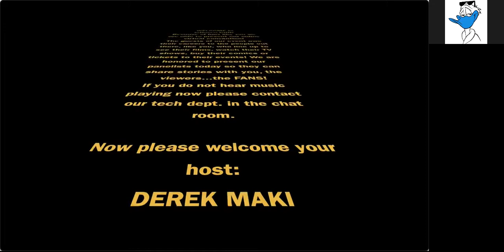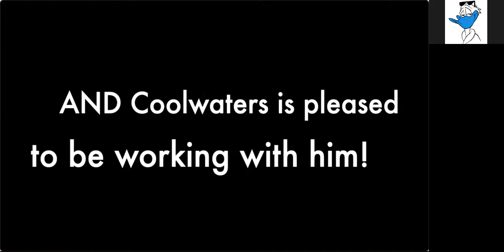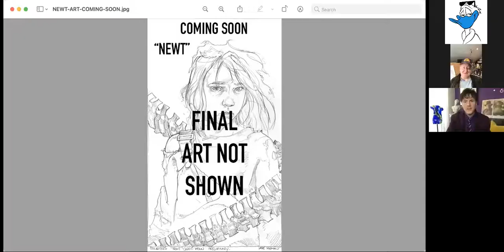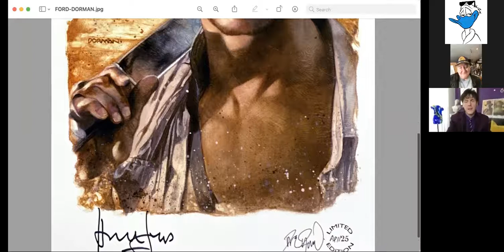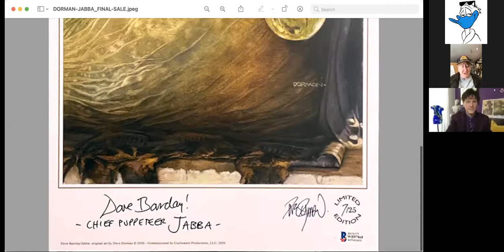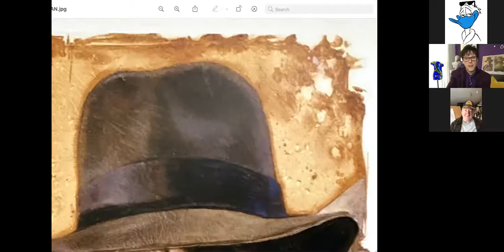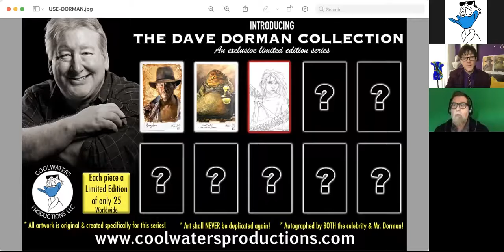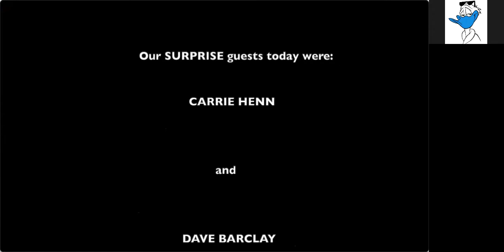InHouse-CON Inside Look #2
This particular video features renowned artist Dave Dorman (Star Wars, ALIENS, Indiana Jones) speaking about his art and career. Plus guest Brett Parker speaks about his Comic-Con in New Hampshire called Granite State Comic Con.
SURPRISE GUESTS include Carrie Henn (ALIENS) and Dave Barclay (Star Wars)!